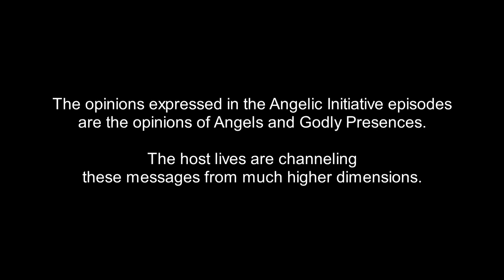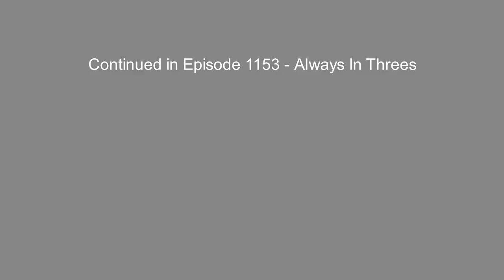The Angelic Initiative, Episode 1152 - Venom Limits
IN THIS EPISODE, part one of two:
Members of Team Awakening facilitate a Lightworkers Healing Method session to heal the root causes of pain, swelling, and inflammation from two wasp stings received by the Lynn-Life Collective. Higher Powers discuss many layers of meaning behind the wasp-sting events, including the importance of understanding the intentions behind actions.

OTHER-DIMENSIONAL PRESENCES IN THIS EPISODE:

(0:32) Child Souls: Team Awakening is working to rescue trapped souls of dead children from the even deeper denser dimensions, to get them to the Light.

(0:42) Search For Truth Community: The Search for Truth Pillar is the command center for the effort to Manifest the Divine Plan. It is staffed by presences from multiple dimensions who are assigned to constantly search for Truth and upgrade the standards of Integrity to Manifest the Divine Plan. Team Awakening is the leadership team of the SFT Community.

(0:47) Wiser Minds Above: Regardless of our Dimension of Origin, there are always Wiser Minds above all of us. These presences send down guidance, instruction, and information to those presences who are looking up and listening.

DIMENSIONAL LEVELS IN THIS EPISODE:

(0:34) Even Deeper Denser Dimensions: There are billions of dimensions smaller than the Ground Zero dimension, contained within our cells, molecules, atoms, and smaller sub-atomic particles. The living conditions in these dimensions are horrific, due to the suppressions of larger dimensions, including our own.

(4:29) Ground Zero: The Ground Zero dimension is the dense dimension in which the Lynn-Life and Jamie-Body-Mind host lives are located. "Ground Zero Planet Earth" is the specific dimensional level and planet on which the Angelic Initiative videos are filmed.

FREQUENTLY ASKED QUESTIONS:

1. Are these your opinions?

2. Why does Jamie say "That's true"?
Answer: In many of these videos Jamie has the Fact-Checker job, not the Primary-Channel job. The Fact-Checker is also focusing up into the Higher Dimensions, and attempting to discern what the highest-vibration voice is saying in any particular moment. When the Primary-Channel goofs, the Fact-Checker says something like: "Hold up. That isn't what I notice." Often those segments are cut out of the episode, so we aren't misleading people who jump in for a few minutes of a video and then jump out again before they hear the "Hold up, that isn't what I notice." By the time we post an episode, to the best of our awareness everything that's in it is true. Some episodes where the Jamie-Collective has the role of Primary Channel: Episodes 919-920, Episodes 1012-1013, and Episodes 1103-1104. There are also others, in earlier seasons.

3. What are you doing with your arms?

4. Is Jamie single?

5. Are you on drugs?